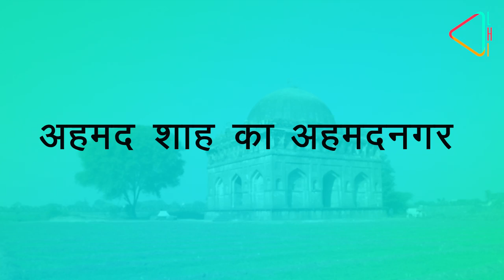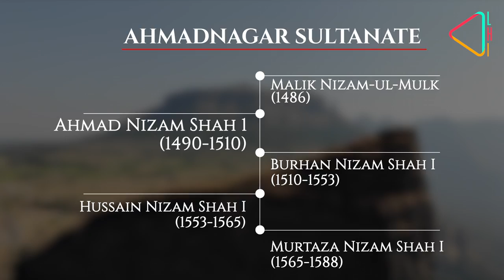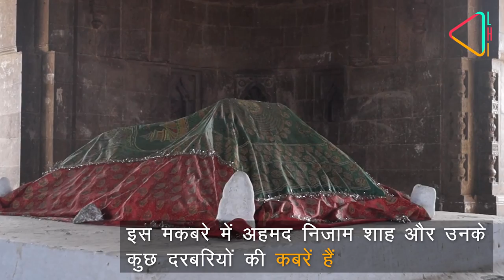अहमद शाह का अहमदनगर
बहमनी राजशाही ख़त्म होने के बाद, अहमद शाह निज़ाम ने, सन 1490 में, निज़ाम शाही की दक्कनी हुकुमत क़ायम की थी। दिलचस्प कहनियों के साथ हम आपको ले चलतें हैं अहमदनगर के सफर पर।